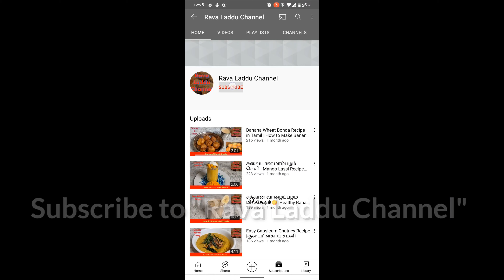American Salad Recipe| Healthy Salad| Protein Salad by Rava Laddu Channel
High Protein Rich Healthy Salad | salad | American protein salad Recipe | protein salad Recipe | healthy salad recipe for weight loss | healthy protein salad recipe |your favorite protein rich healthy salad
Yummy healthy protein salad recipes

American Chickpeas Salad | Protein Rich Healthy Sala|  Vegetable Salad Recipe | Rava Laddu Channel
Tamil Vlog |Recipe |